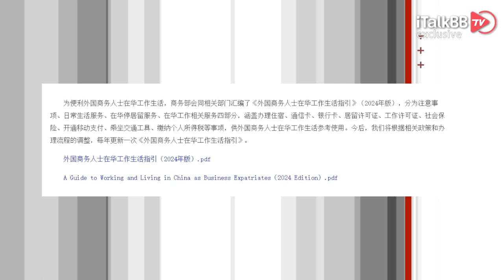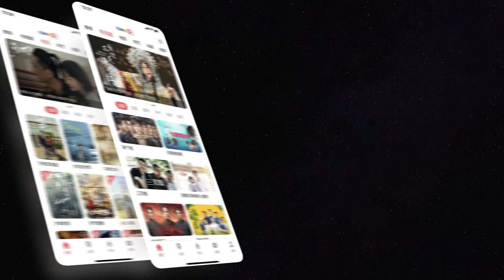糟糕！美国各大航司要求白宫停批美中直飞航班；中国移民局发重要提醒！